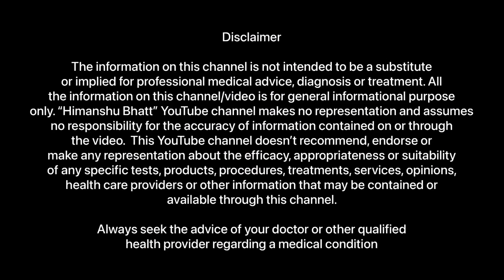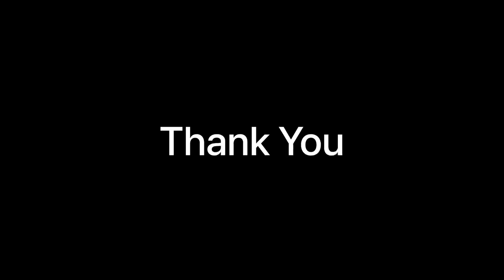Gas problem in stomach | Gastric problem solution | Gas ki problem ka solution | Gas pain relief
Gas can develop in your stomach or your intestinal tract. Gas in the stomach often results from swallowing too much air while eating or drinking. This can also happen if you: drink sodas or carbonated drinks , suck on hard candy, chew gum, smoke. In such a scenario, belching or burping is how your body expels stomach gas. If burping doesn’t release gas, the air travels to your intestines, where it’s released from the anus as flatulence. Gas in the large intestines develops when normal bacteria breaks down certain types of undigested food. Some foods are more easily digested than others. Certain carbohydrates, such as sugar, fiber, and some starches, aren’t digested in the small intestines.

Dr.Rajeev Kurele
(BAMS,MD-Ayurveda, PhD Schl.)
(Associate Professor, UAU).
Sr. Ayurvedic physician , Eminent  speaker,  Lifestyle Guru. Recipients of many awards,

Address-Ayuzon Clinic
A5, Gurukul Road, Jagjeetpur, Haridwar

Watch videos -

Transcript

00:30 - Introduction
01:02 - Stomach gas reason
06:41 - Stomach gas Symptoms
10:13 - Home Remedies